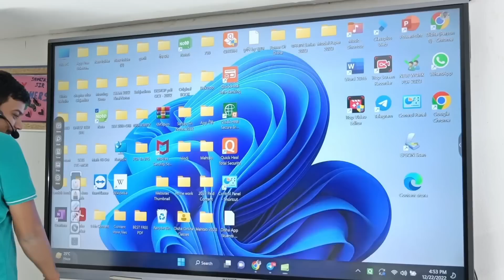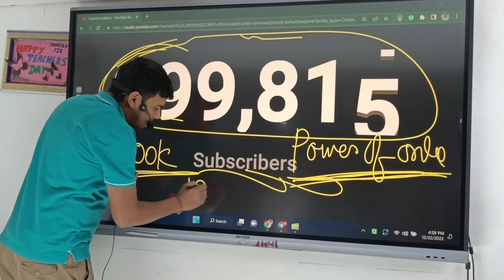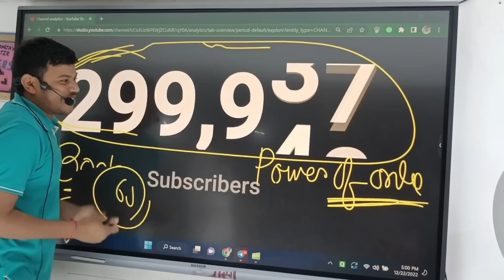The Behind Scenes | @DishaOnlineClasses | 300K Special